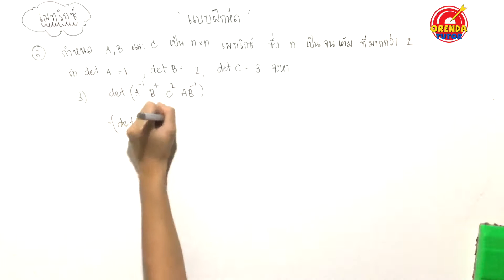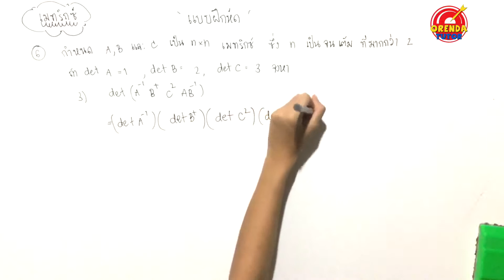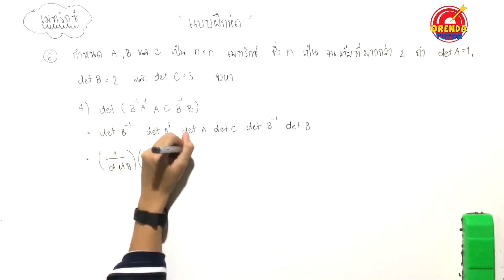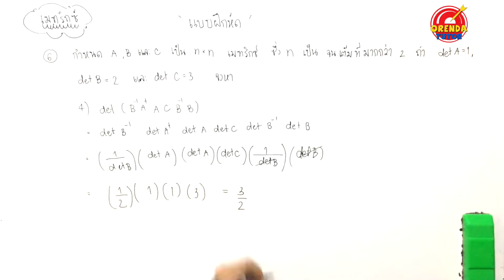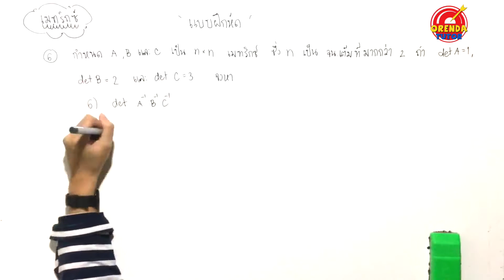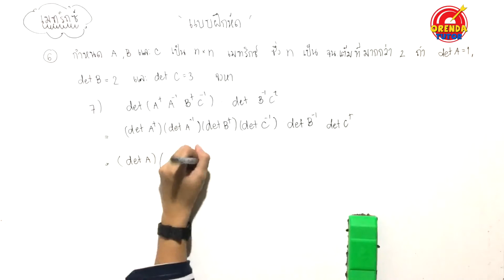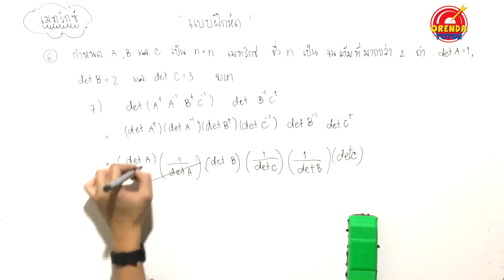เมทริกซ์ EP.7/8 | ดีเทอร์มิแนนต์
เมทริกซ์ ม.4 - EP.7/8 - ดีเทอร์มิแนนต์ - มีข้อสงสัย ไม่เข้าใจตรงไหนสามารถปรึกษาพี่ได้ที่ LINE : @orendatutor หรือ Facebook: Orendatutor - สามารถดาวน์โหลดชีทฟรีได้ที่นี่

►เมทริกซ์ ม.4 - EP.7/8 - การหาดีเทอร์มิแนนต์ ◀

0:00 เรื่อง เมทริกซ์ นั้นส่วนใหญ่กันแล้ว น้องๆจะได้เรียนที่โรงเรียนตอนระดับชั้น ม.4 หรือ ม.5 ขึ้นอยู่กับแต่ละโรงเรียนว่าจะกำหนดเรียนตอนในระดับชั้นไหน โดยเรื่องนี้นั้นจะต้องอาศัยความเข้าใจทางด้านคณิตศาสตร์ให้พื้นฐานมาพอสมควรเพิ่อที่จะใช้สำหรับการหาคำตอบของสมการ โดยเรื่องเมทริกซ์นั้น ก็จะประกอบไปด้วยเนื้อหาต่างๆ ประมาณนี้

- นิยามของเมทริกซ์
- การเท่ากันของเมทริกซ์
- การบวก ลบ คูณ หาร เมทริกซ์
- ทรานสโพสเมทริกซ์
- ดีเทอร์มิแนนต์ของเมทริกซ์
- อินเวอร์สของเมทริกซ์
- การแก้ระบบสมการเชิงเส้นของเมทริกซ์

0:03 ดีเทอร์มิแนนต์ คืออะไร ลักษณะโจทย์ของหัวข้อนี้จะเป็นลักษณะไหน มีวิธีการทำโจทย์อย่างไรให้ง่าย เทคนิคในการทำโจทย์เป็นอย่างไร ข้อควรระวังในการทำโจทย์นั้นควรจะเป็นแบบไหน พร้อมโจทย์และวิธีการทำ